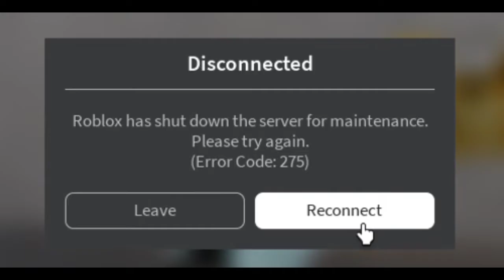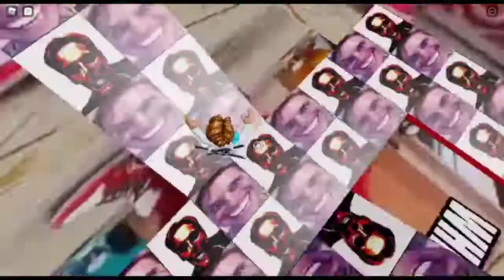top 3 Sus Games That Are AMOGUS In Roblox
top 3 sus amongus game in Roblox.. (amogus memes)

Roblox memes
roblox funny moments
amogus sus
Roblox games
roblox meme